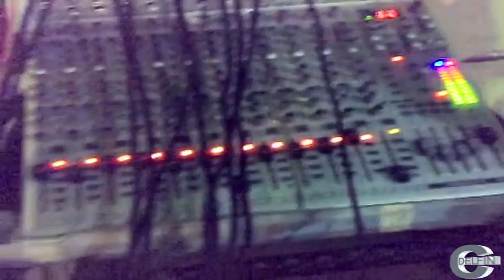LOS COMIENZOS DE LOS BAMBYS Y DELICIAS 2007 ARCHIVO